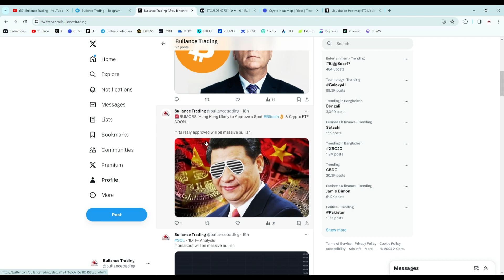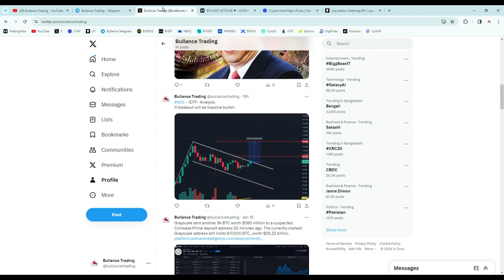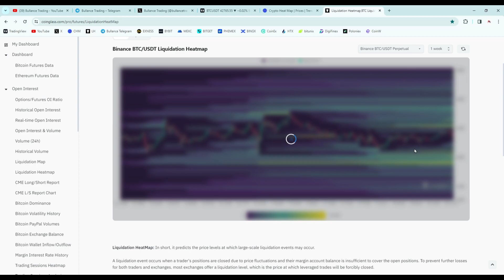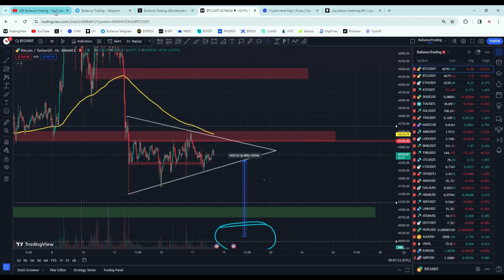Bitcoin Price Next Movement Analysis | 🚨HongKong Bitcoin ETF | Crypto News Today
---RelatedTags: bitcoin price prediction 2025
bitcoin price prediction 2024 halving
bitcoin price prediction january 2024
bitcoin price prediction 2024 reddit
bitcoin price prediction daily
shiba crypto news today
cryptocurrency news predictions
crypto news alerts
crypto news today etf
Hong kong bitcoin etf price
Hong kong bitcoin etf holdings
samsung bitcoin etf
bitcoin price
csop bitcoin futures etf
3135 hk
bitcoin price usd
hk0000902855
new crypto coins 2024
best crypto app
next crypto to hit $1
Crypto trading platform
Crypto trading for beginners
Crypto trading app
crypto trading strategies
how to trade cryptocurrency and make profit
crypto trading live
crypto trading chart
best crypto trading platform
bitcoin analysis and prediction
bitcoin chart live tradingview
bitcoin price history
btc usd tradingview
bitcoin chart usd
bitcoin news
bitcoin price